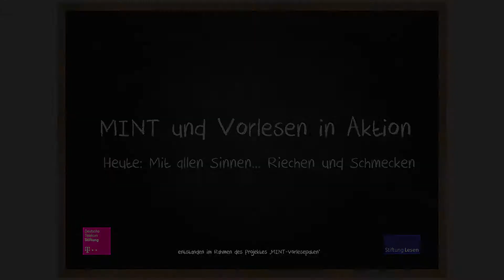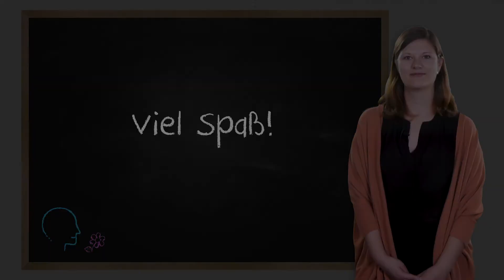MINT und Vorlesen: in Aktion | Riechen und Schmecken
In der Videoclipreihe „MINT und Vorlesen: in Aktion“ werden spannende Aktionsideen für verschiedene Altersgruppen zu unterschiedlichen MINT-Themen vorgestellt – natürlich gleich mit passenden Büchern und Apps. Die Videoclips sind im Rahmen des Projektes "MINT-Vorlesepaten" entstanden, das die Stiftung Lesen gemeinsam mit der Deutsche Telekom Stiftung durchführt. Die Aktionen und Experimente lassen sich leicht umsetzen, und bilden einen schönen Abschluss oder Einstieg in die Vorlesezeit und regen zum sprachlichen Austausch an. In diesem Clip geht es um das Thema "Riechen und Schmecken" – viel Spaß!